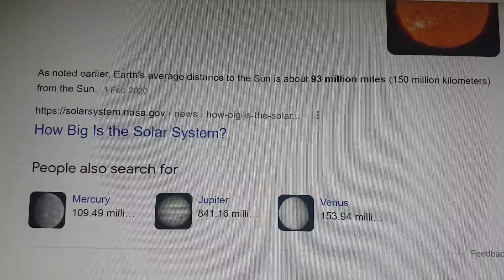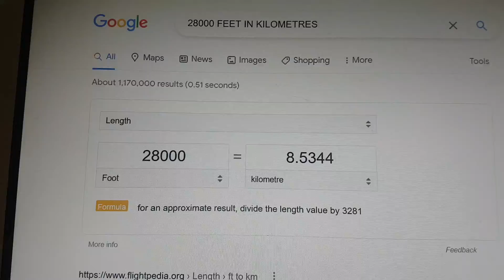Elon Musk buys Australia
you bet he does.
unlimited budget.
hears me running on empty
there's a song about it
from the 1970s